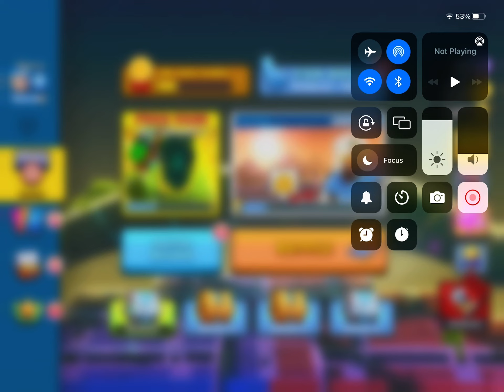Hakuryu in Frag part 1